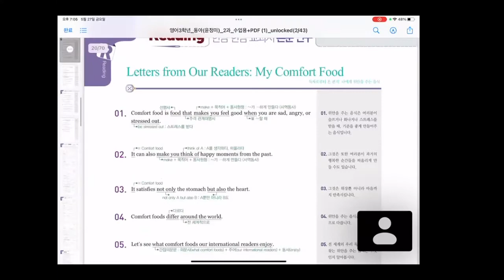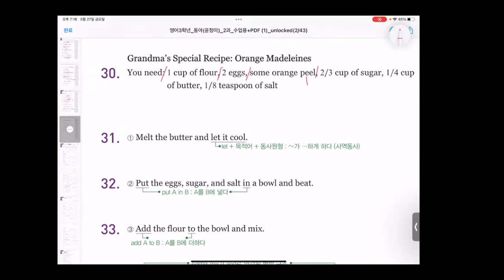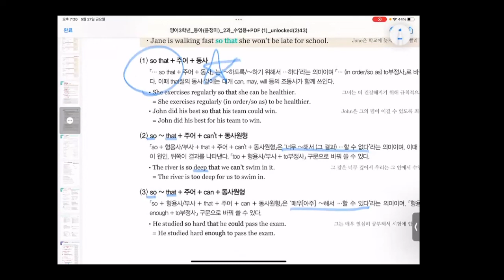중3 동아윤 - 2과 본문